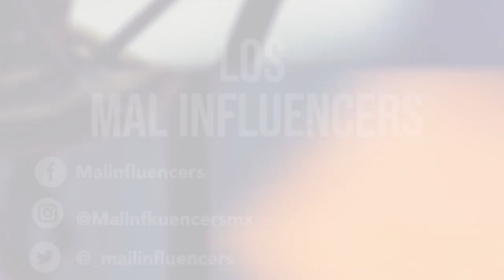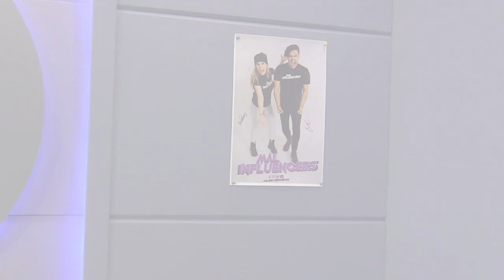"En el pedir está el dar" Entrevista con Los mal influencers - Dr. César Lozano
Para recibir lo que quieres primero tienes que aprender a pedirlo. En esta entrevista con Los Malinfluencers, Karla Panini y Jair Villarreal, nos comparten como aplican en su vida esta frase y los resultados obtenidos.